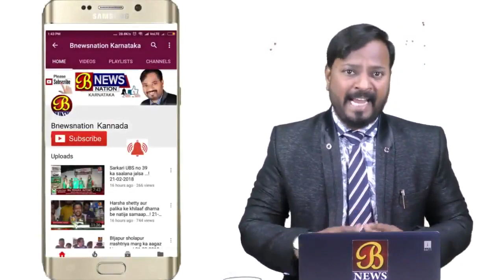ವಿದ್ಯಾರ್ಥಿನಿ ಜೊತೆ ಅಸಭ್ಯವಾಗಿ ವರ್ತಿಸಿದ ವ್ಯಕ್ತಿಗೆ ಗೂಸಾ…! 09-02-2019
ವಿದ್ಯಾರ್ಥಿನಿಯೊಬ್ಬಳ  ಜೊತೆ 45 ವರ್ಷ ವ್ಯಕ್ತಿಯೊಬ್ಬ ಕೆಲ ದಿನಗಳಿಂದ ನಿರಂತರವಾಗಿ ಅಸಭ್ಯವಾಗಿ ವರ್ತಿಸುತ್ತಿರುವ ವಿಚಾರ ತಿಳಿದ ವಿದ್ಯಾರ್ಥಿಗಳು ಸ್ಥಳಕ್ಕಾಗಮಿಸಿ ಆ ವ್ಯಕ್ತಿಯನ್ನು ಹಿಗ್ಗಾಮುಗ್ಗ ಥಳ್ಳಿಸಿರುವಂತಹ ಘಟನೆ ಚಿಂತಾಮಣಿ ನಗರ ಪೊಲೀಸ್ ಠಾಣೆ ವ್ಯಾಪ್ತಿಯಲ್ಲಿ ನಡೆದಿದೆ. ಅಸಭ್ಯವಾಗಿ ವರ್ತಿಸುವ ವ್ಯಕ್ತಿಯನ್ನು ನಗರ ಪೊಲೀಸರು ಬಂಧಿಸಿ ಮುಂದಿನ ಕ್ರಮ ಕೈಗೊಂಡಿದ್ದಾರೆ.